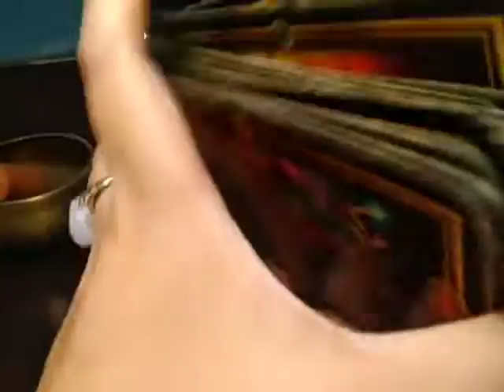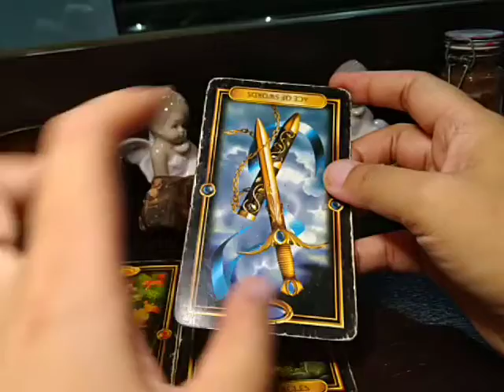SCORPIO EX FEELINGS "SHOCKS?!? Simply Chillin'...?" APRIL 27-MAY 3, 2020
Biweekly - last week of the prior month, and 2nd week of the month

Monthly - last week of the prior month